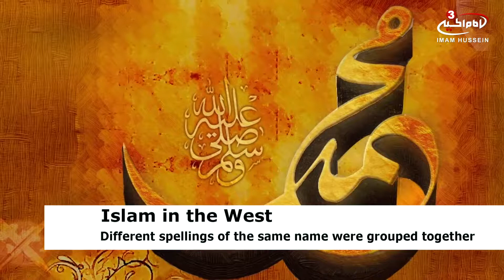‘Muhammed’ is third most popular baby name in Austria in 2017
Europe’s growing Muslim population is revealing itself with “Muhammed” coming in third place in most popular male baby names in Austria for 2017.
The Austrian daily KronenZeitung announced the statistics on 2017 male baby names Friday, with “Muhammed” moving up into third place, just behind the traditional boys’ names of “Alexander” and “Maximilian.”
For statistical purposes, the different spellings of the same name were grouped together. For girls’ names, Sophia, Sara and Anna are the most popular, according to statistics released by the evaluation of Municipal Department 23.
The most common baby names are an indicator of cultural change, the newspaper explained.